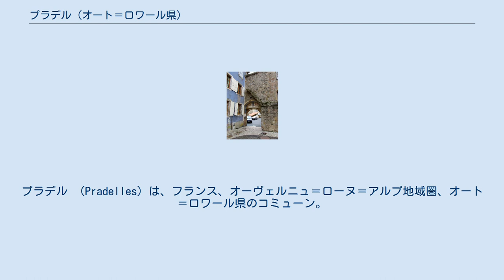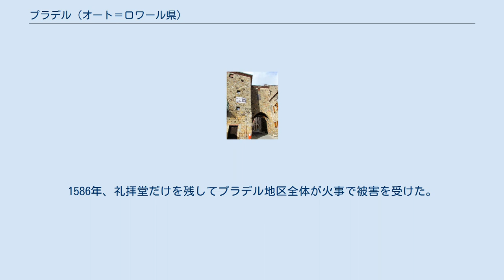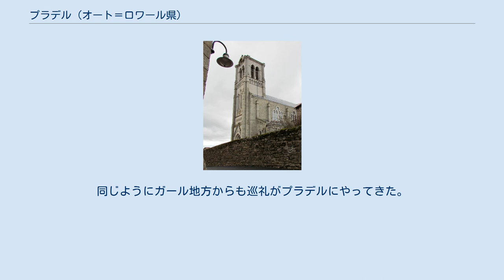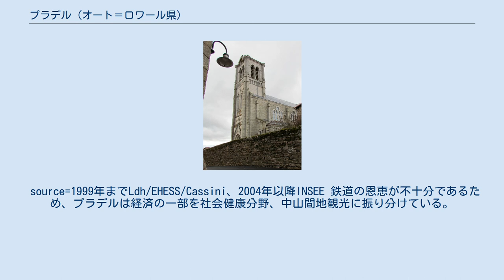プラデル (オート＝ロワール県)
プラデル （Pradelles）は、フランス、オーヴェルニュ＝ローヌ＝アルプ地域圏、オート＝ロワール県のコミューン。
 プラデルは、オート＝ロワール県、ロゼール県、アルデシュ県が交わる地点に位置する。
ロワール川とアリエ川の渓谷の中間にあり、火山性のドゥヴェズ山脈の南端にある。
 プラデルはアリエ川渓谷およびノサック・ダムを見下ろしている。
 西には、18世紀の恐ろしいジェヴォーダンの獣が荒らしまわった、マルジュリド山地の長い尾根が続く。
東では、大西洋に注ぐロワール川とアリエ川の分水界を、そして地中海に注ぐアルデシュ川の分水界を目にすることができる。
北には、プラデル地方が開けて絵画のように美しいヴレおよびヴィヴァレーの風景が見つかる。
 プラデルの名に言及した最も古い記録は、ル・モナスティエ＝シュル＝ガゼイユにあるサン・シャフル修道院の特許状台帳に記載された。
そこには、聖アンデオルに捧げられた教会への寄進行為が"in pago Vivarensi, in vicaria Pratelliensi in villa quae dicitur Escolenco"と転写されている。
この記録は965年1月である。
 プラデルの聖母への崇敬は1512年に現れる。
それは、施療所の隣にある草原の土中から像が発見された日付である。
発見された場所は現在礼拝堂の鐘楼がたっている。
この像に関する歴史は誰も知らない。
この崇敬は、最初は地元に限られたものだった。
1586年、礼拝堂だけを残してプラデル地区全体が火事で被害を受けた。
この聖域が小さな注目を集めたのである。
 1588年3月10日、プラデルの聖母の名声に貢献した大きな出来事があった。
ユグノー戦争時期、幾度かこの地方を荒らしたユグノー軍は、プラデルを攻撃し始めた。
しかし、彼らは敗走し村は略奪から逃れた。
プラデル住民は、この勝利は聖母マリアの加護に由来するとみなしたのである。
 1608年、ドミニコ会がプラデルに定着した。
彼らはヴレ、ヴィヴァレー、そしてジェヴォーダンじゅうに聖域の名声を広めた。
同じようにガール地方からも巡礼がプラデルにやってきた。
巡礼は常に盛況であった。
特に、8月15日には礼拝行進が行われ、聖母像を掲げて町中の通りを練り歩いた。
 プラデルの聖母に起因する奇跡には、プレザンタション姉妹会の創設者アンヌ・マリー・リヴィエへの癒しが含まれる。
彼女は2歳の時から不自由であった両足の機能が回復したのである。
 1793年、革命家たちが像を火中に投げ込んだ。
助手が像を取り戻すと、像は半分が焼けていた。
像は地元のマツを使って復元され、1802年に礼拝堂内に戻された。
1869年7月18日、聖母像には厳かに冠が被せられた。
 1832年、プラデルは近くのサン・クレマン・ド・プラデル（国民公会時代にはロベルタンと改名させられていた）と合併した。
 source=1999年までLdh/EHESS/Cassini、2004年以降INSEE 鉄道の恩恵が不十分であるため、プラデルは経済の一部を社会健康分野、中山間地観光に振り分けている。
社会健康分野の機関が村内に4つある。